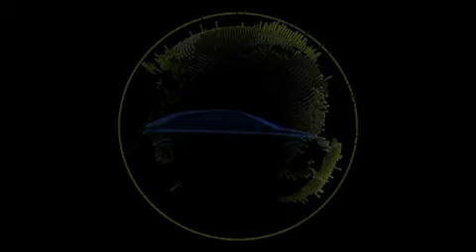Better Place - Index Award 2009 Winner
The Better Place electrical car infrastructure is an ambitious design focused on the effort to move drivers, the automotive industry and energy-distribution past the internal-combustion engine.